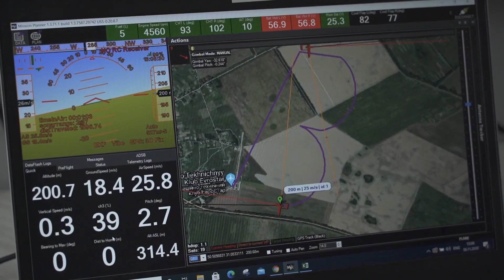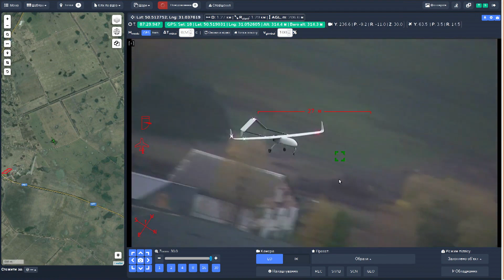Two Dove's, one control station 🕊️